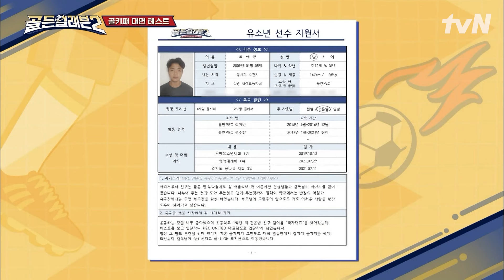한국 축구의 미래가 이렇게나 밝습니다 여러분..✨ 감독님들 아빠 미소 짓게 하는 저학년 선수 드래프트 | 골든일레븐2